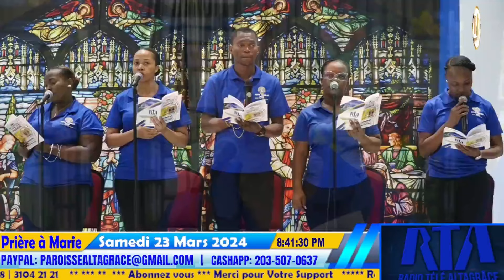Marie, Mère de l'espérance, marche avec nous - Prière à Marie